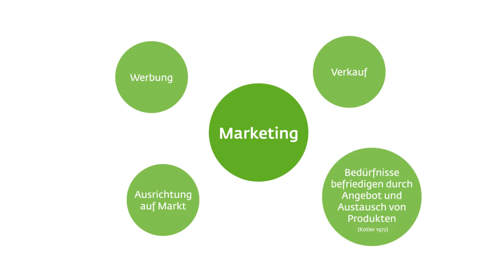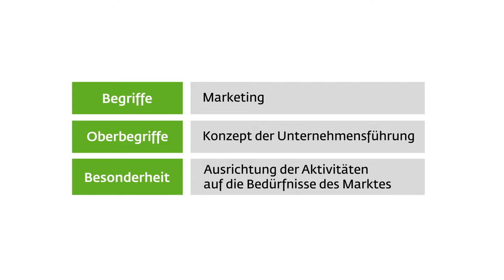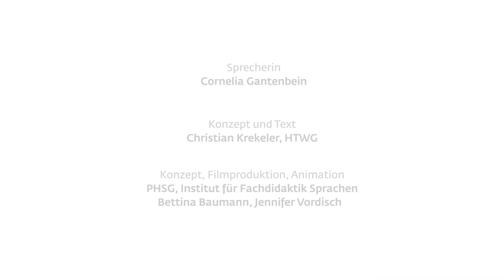Definitionen Klassifikationen Fachbegriffe verwenden | iMooX.at